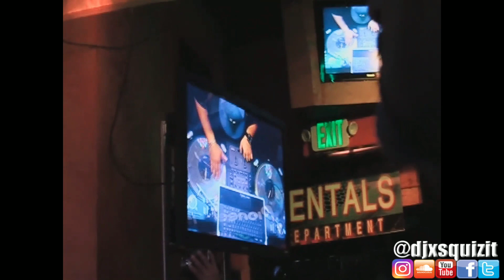DJ X-SQUIZIT - DJ BATTLE - 2ND PLACE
Entered and competed in this DJ battle back in 2011.  Placed 2nd place that day. Should of won the battle but I got ripped off. jk. HeHe 😁 (Not joking)